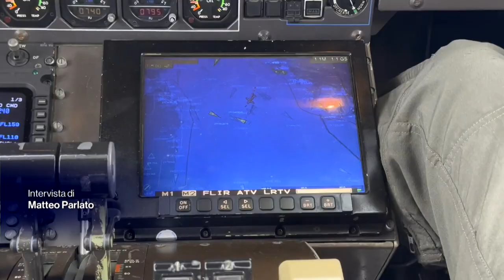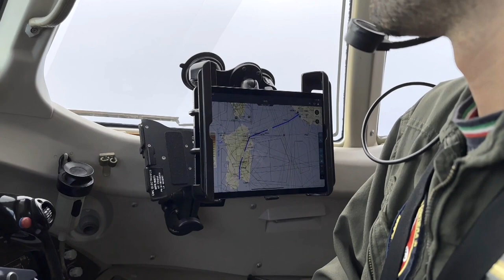Il controllo aereo nelle operazioni di salvataggio in mare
Per Rainews ho intervistato il comandate di un Atr che ha fatto da "torre di controllo" durante l'esercitazione Squalo 2022